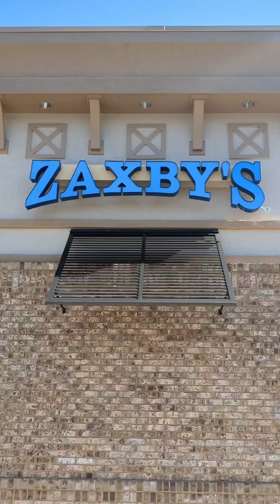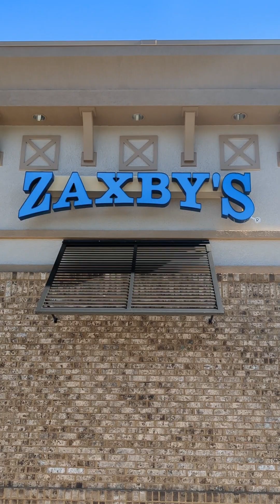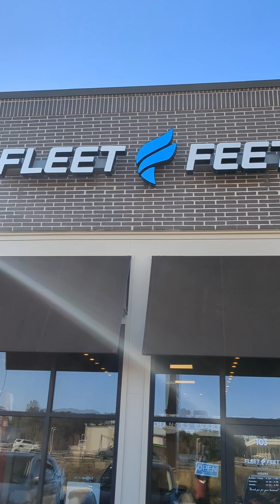Sat. day vlog...ab workout... got my shoes for the Mercedes 1/2 marathon Birmingham Alabama...